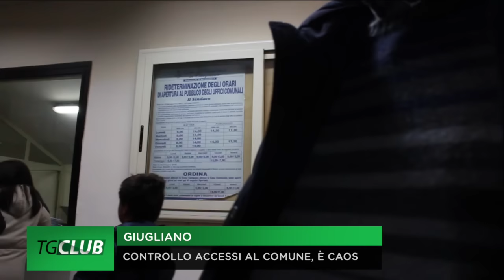Giugliano, controllo accessi al comune: è caos